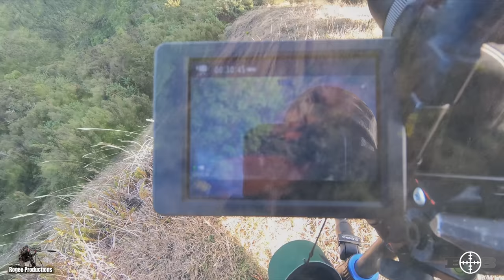Shooting Sika & Red - Tataraakina Feb 2021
Join me on another trip back to my home block of Tataraakina. This time I'm joined by yet another BOB (Brother of Bubu) Jay Pomana. On this hunt we shoot  both sika and red deer in some warm NZ summer conditions.